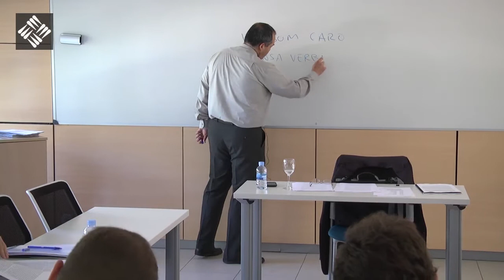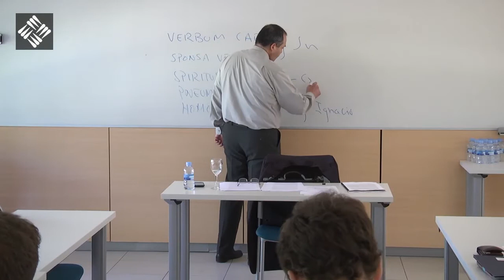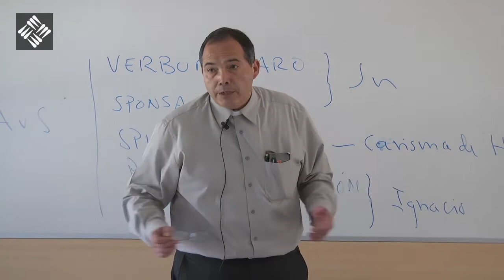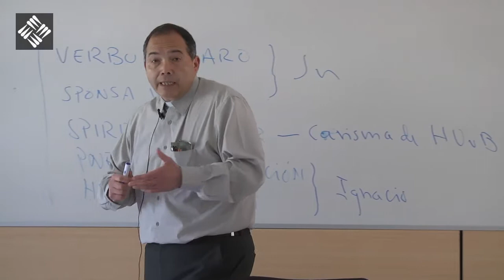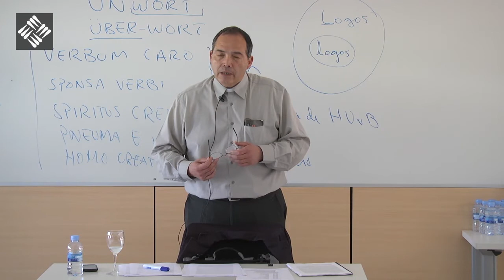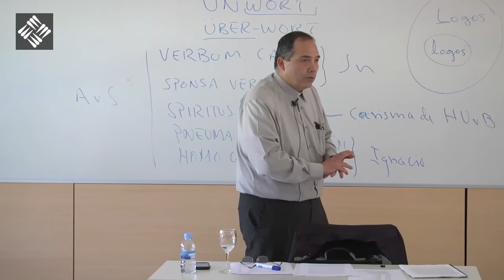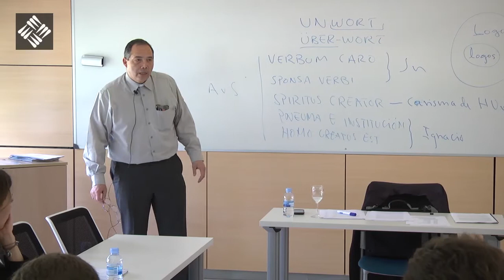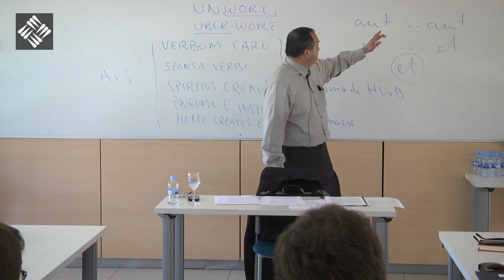Introducción a la obra de Von Balthasar II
Máster de Humanidades - Introducción a la obra de Von Balthasar II